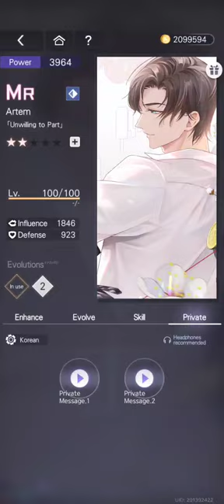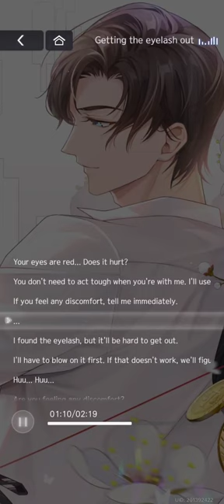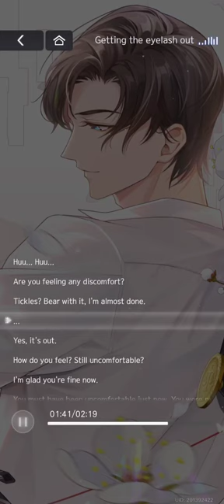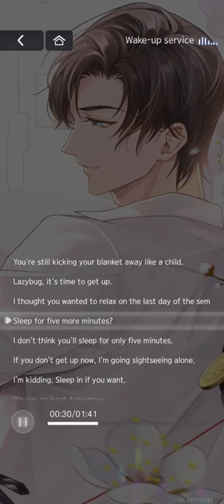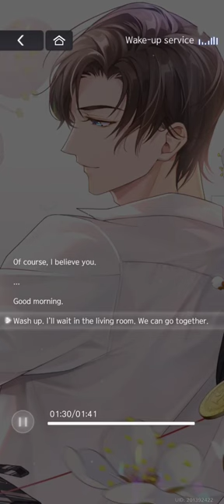[ASMR 🎧] Artem Wing MR Card - Unwilling to Part | Korean/KR Dub | EN Sub [Tears of Themis]